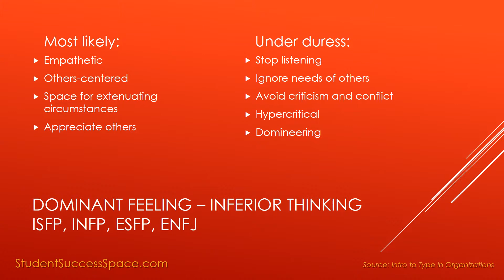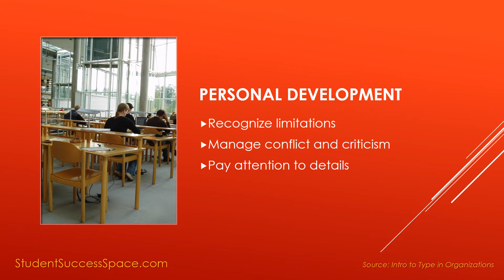MBTI ENFJ Pitfalls and Developmental Opportunities at Work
Problem solving skills, dilemmas and professional development opportunities are identified through MBTI Personality Type.